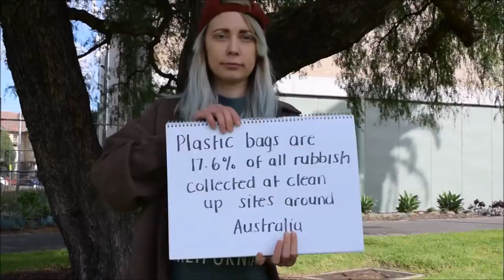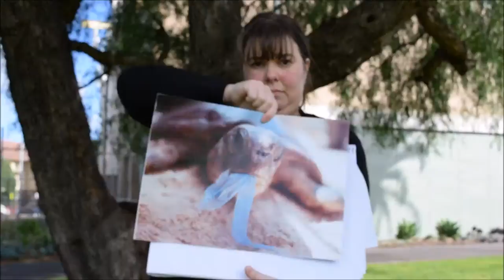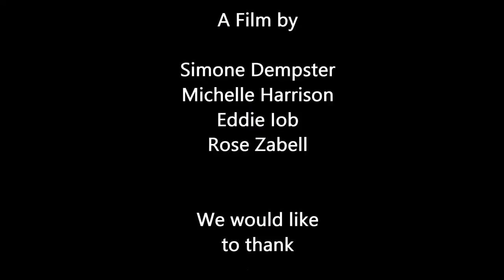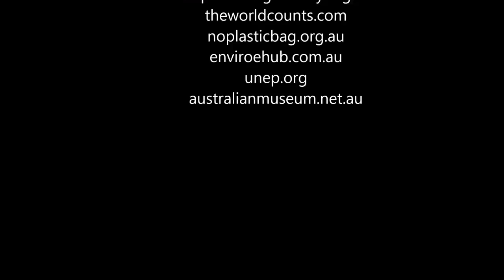Planet Plastic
A Short Film about the Negative effects of Single use Plastic bags on the Environment in land, water ways and its creatures. We interviewed Dale Martin; Community Campaigner for Plastic bag free Victoria.

Made by Community Development Students from Victoria University, Melbourne Australia for World Environment day.
This Film was made by (in alphabetical order) June 2016
Simone Dempster
Michelle Harrison
Eddie Iob
Rose Zabell